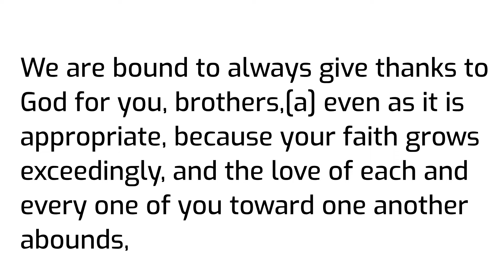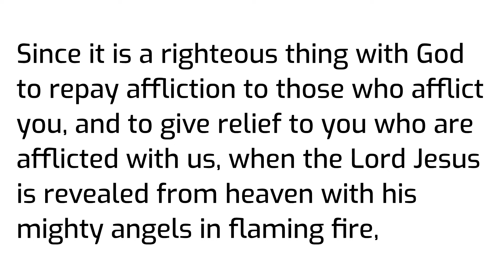Christ Jesus will be glorified in you and you in Him | 2 Thessalonians 1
Paul, Silvanus, and Timothy, to the assembly of the Thessalonians in God our Father, and the Lord Jesus Christ: 2 Grace to you and peace from God our Father and the Lord Jesus Christ.

3 We are bound to always give thanks to God for you, brothers,[a] even as it is appropriate, because your faith grows exceedingly, and the love of each and every one of you toward one another abounds, 4 so that we ourselves boast about you in the assemblies of God for your perseverance and faith in all your persecutions and in the afflictions which you endure. 5 This is an obvious sign of the righteous judgment of God, to the end that you may be counted worthy of God’s Kingdom, for which you also suffer. 6 Since it is a righteous thing with God to repay affliction to those who afflict you, 7 and to give relief to you who are afflicted with us, when the Lord Jesus is revealed from heaven with his mighty angels in flaming fire, 8 punishing those who don’t know God, and to those who don’t obey the Good News of our Lord Jesus, 9 who will pay the penalty: eternal destruction from the face of the Lord and from the glory of his might, 10 when he comes in that day to be glorified in his saints and to be admired among all those who have believed, because our testimony to you was believed.

11 To this end we also pray always for you, that our God may count you worthy of your calling, and fulfill every desire of goodness and work of faith with power, 12 that the name of our Lord Jesus[b] may be glorified in you, and you in him, according to the grace of our God and the Lord Jesus Christ.

Footnotes
[a] 1:3 The word for “brothers” here and where context allows may also be correctly translated “brothers and sisters” or “siblings.”
[b] 1:12 TR adds “Christ”
World English Bible (WEB)
by Public Domain.